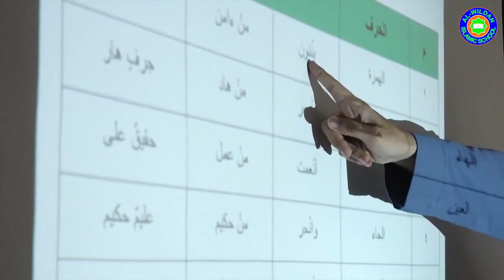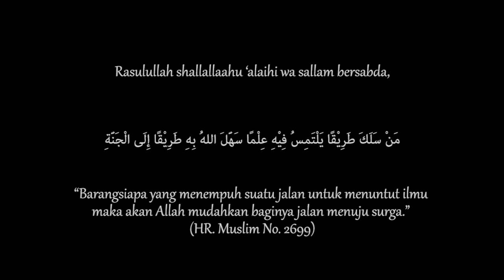KAJIAN TEMATIK : AQIDAH - I'tiqad Ahlussunnah Wal Jamaah - SESI 3 ( 🎙️ Ustadz Candra Abbas, M.Pd.).